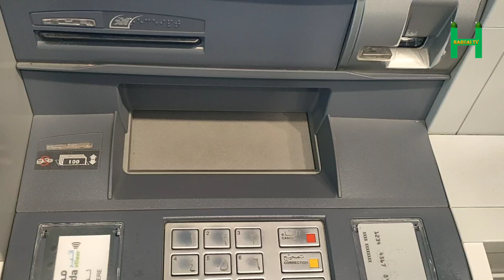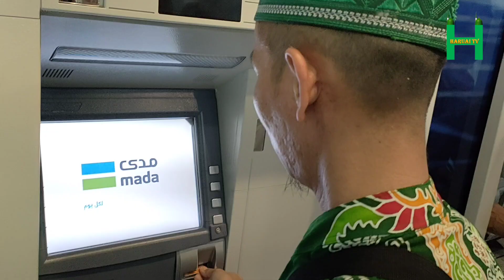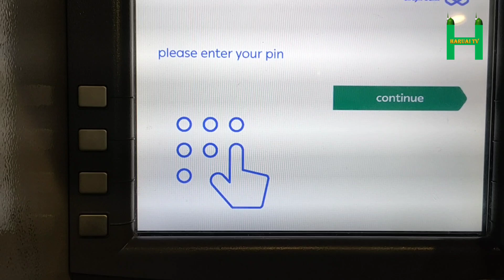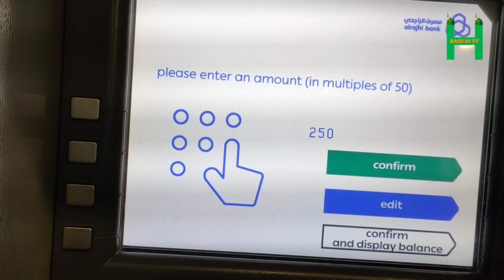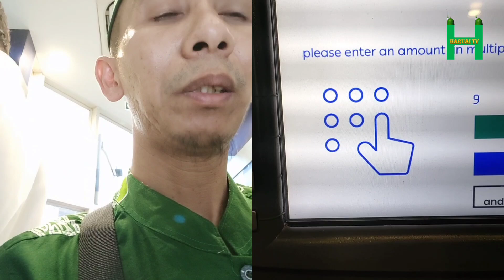CARA TARIK UANG TUNAI DI ATM SAUDI ARABIA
Haji 1445 H./2024 M.